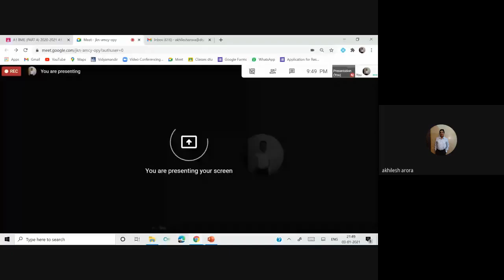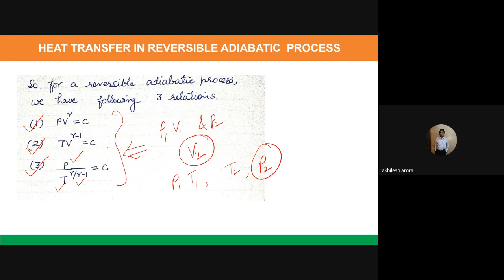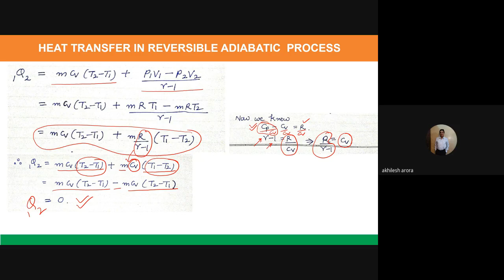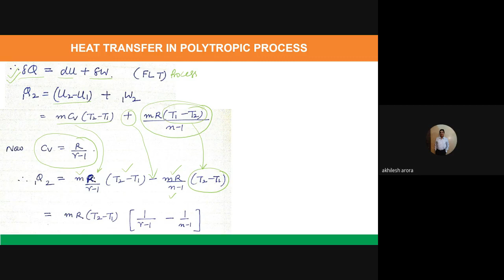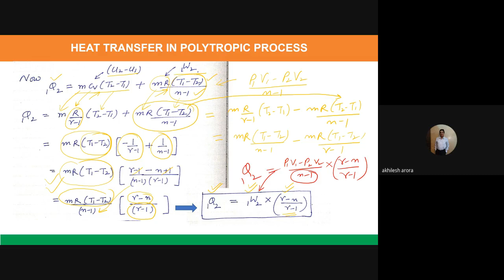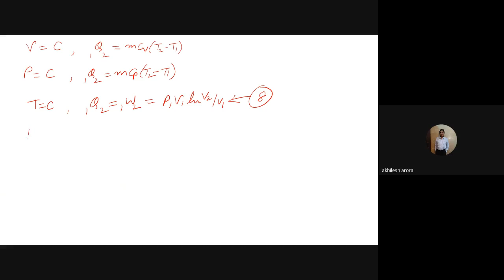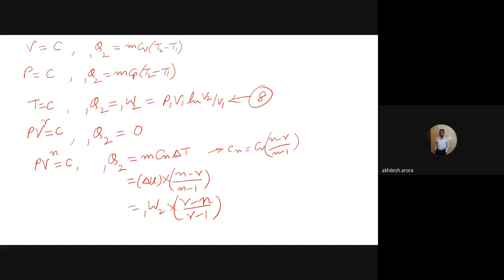9. L8B A1 BME Part A